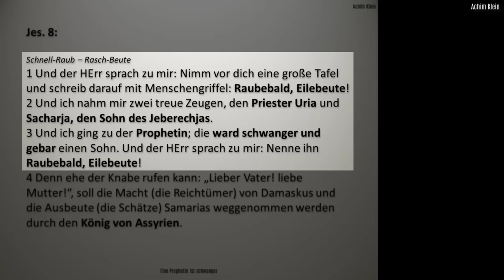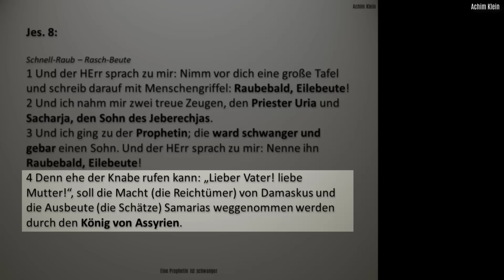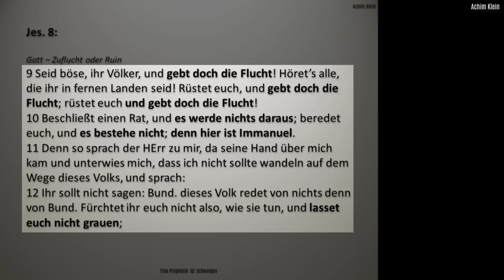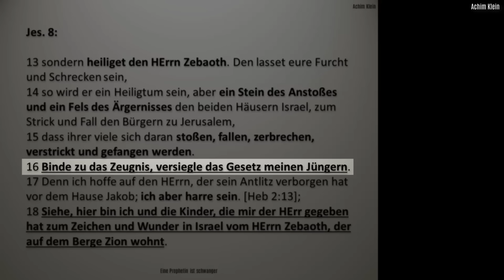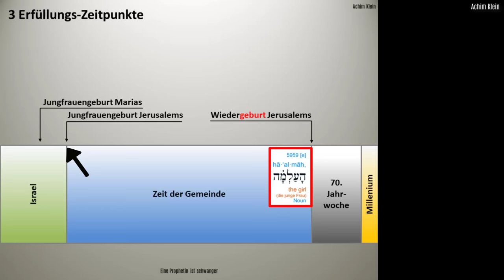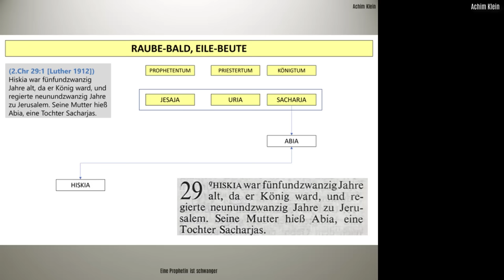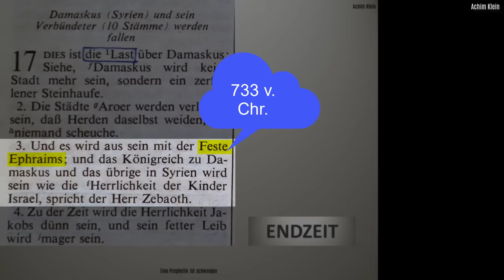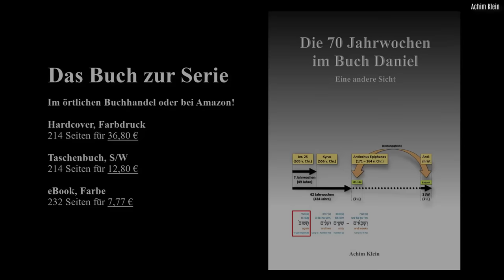"Eine Prophetin wird schwanger und gebiert (Jesaja 8)“ (BIBELTAGE 2023 in Holzhausen)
Jesaja 8 handelt - wie Jes. 7 auch - von einer Schwangerschaft und einer Geburt!
Jesaja 8 ist gleichsam eine Plausibilisierung von Jesaja 7, denn Kap. 8 bestätigt - aus einer anderen Perspektive - meine Auslegung von Kap. 7 und das empfinde ich als etwas Großartiges, weil es meine bisherige Exegese einmal mehr biblisch begründet und befestigt. Was das alles mit der Wiedergeburt Jerusalems und unserer eigenen persönlichen Wiedergeburt zu tun hat, ist Inhalt des Videos.